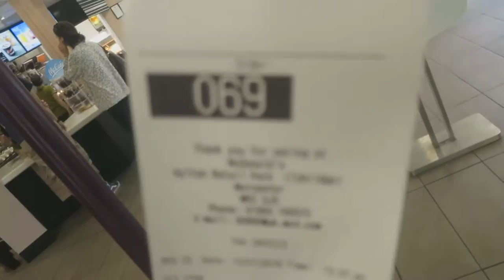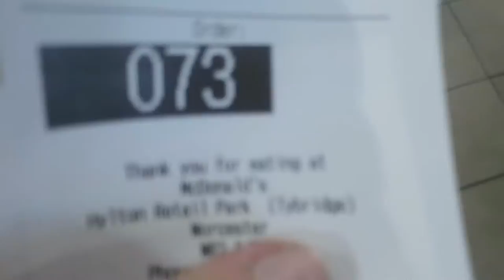German Shepherd Puppy 2x3 | Fredrik [England Travel Vlog]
So this is the first of my travel vlog to England! Tomorrow Day 4x5 will be out!! Hope you Enjoy!